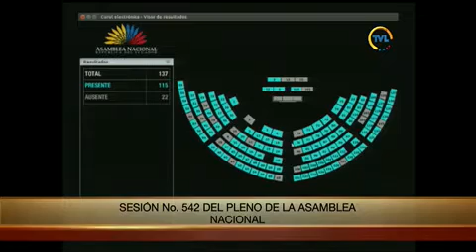Votación Moción César Litardo - Sesión 542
10 de octubre de 2018
Conocer y resolver sobre la terna para designar a los vocales del Consejo de la Judicatura, a petición del Consejo de Participación Ciudadana y Control Transitorio.